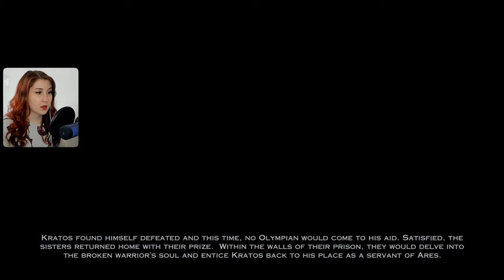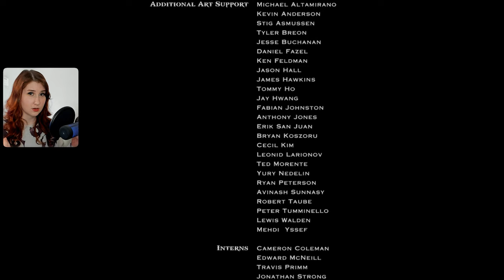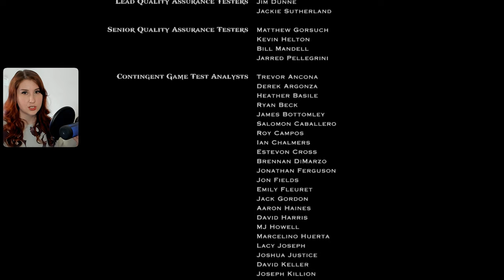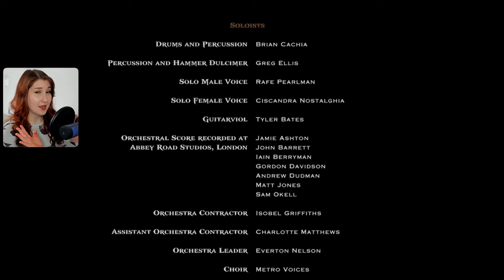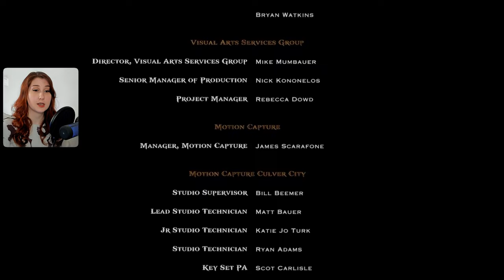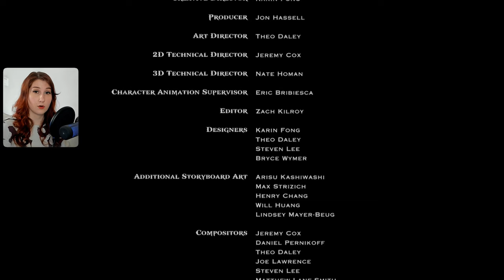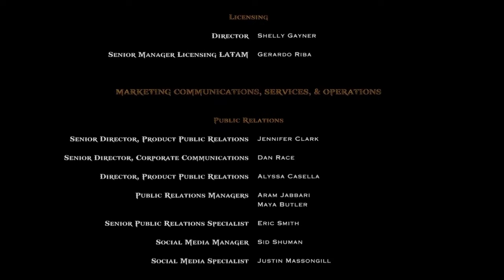Burning the past | First time playing God Of War: Ascension | ENDING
This is my first playthrough of God of War Ascension! I'm playing the game on PS5. Feel free to join me on my journey!